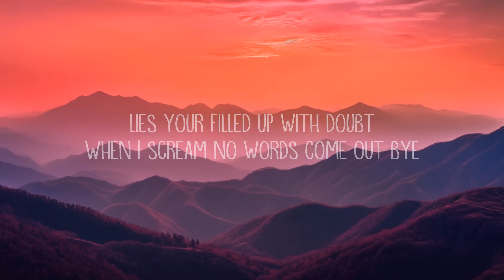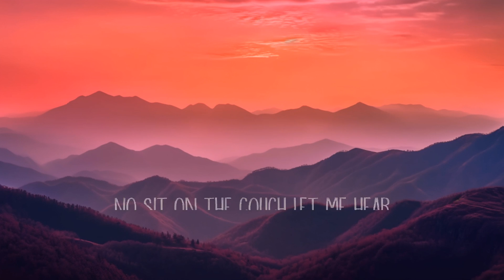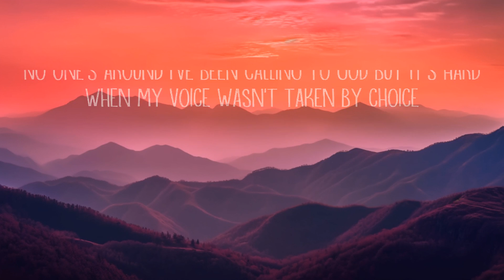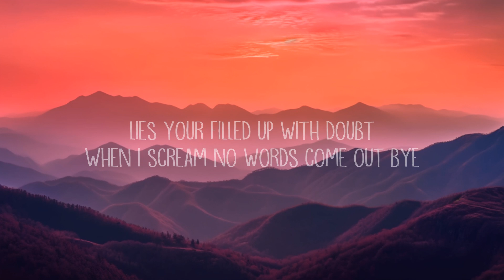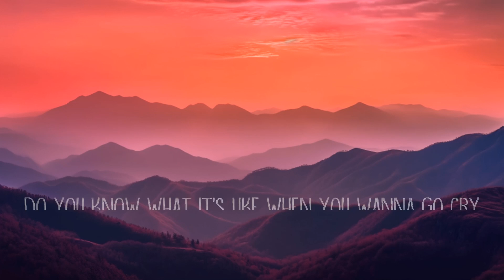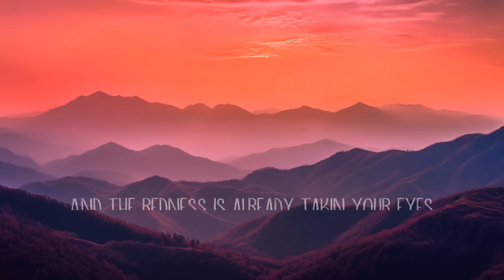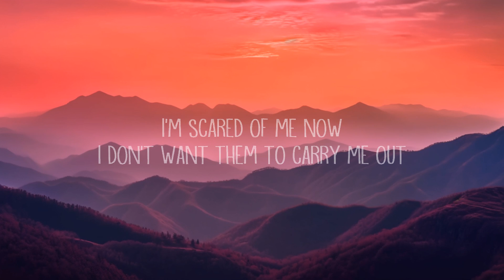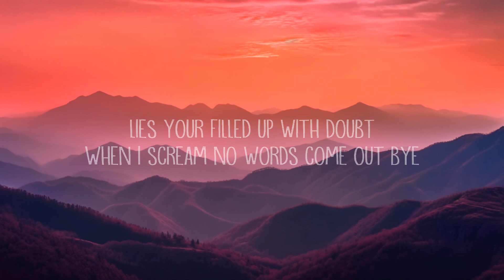Parker Jack - CRY (Lirieke) |25min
Parker Jack - CRY (Lyrics)

CRY Lyrics:

Do you know what it's like when you wanna go cry
But you can't let out all the feelings inside
So you lay in the bed under blankets and hide
And you let people know that your feeling just fine
And your pillow gets stained with the tears that you cried
And your praying nobody comes in and asks why
And the redness is already takin your eyes
And you wish you could hide it but there's no disguising it

Cry let it all out go ahead just fall down
I'm scared of me now
I don't want them to carry me out
Lies your filled up with doubt
When I scream no words come out bye
No sit on the couch lеt me hear what you gotta say now

I'm trapped in my mind
Look up look lеft look right gone
No one's around I've been calling to god but it's hard when my voice wasn't taken by choice
So I keep making noise hoping they hear me but they just fear me

Look up look left look right gone
So I keep making noise hoping they hear but they just fear me

No sit on the couch let me hear what you gotta say now